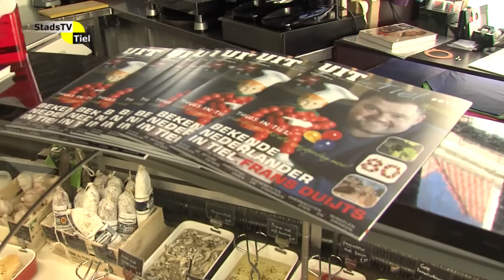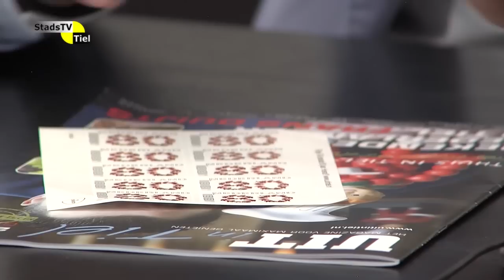Van der Vlerk & Ter Haar - 19 juni 2015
In deze aflevering zijn te gast Roland van Vugt, stadspromotor en Kees Kruitwagen (OCT) en Paul Nieuwenhuis (ROC Rivor). Zij komen praten over een onderzoek dat onlangs is gepubliceerd over onderwijs en de behoeften uit het bedrijfsleven.